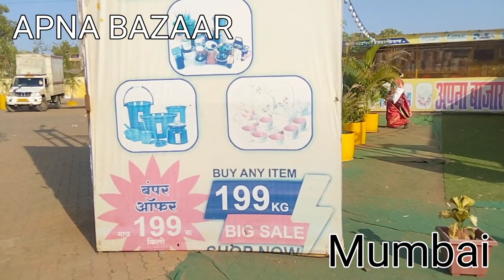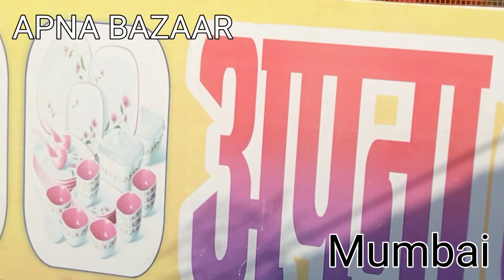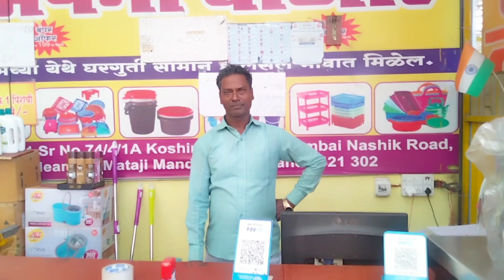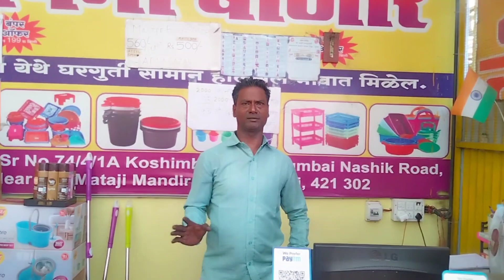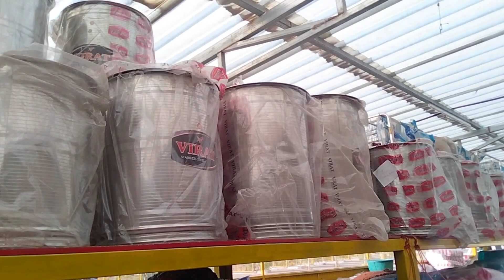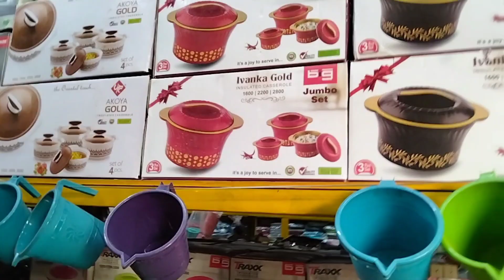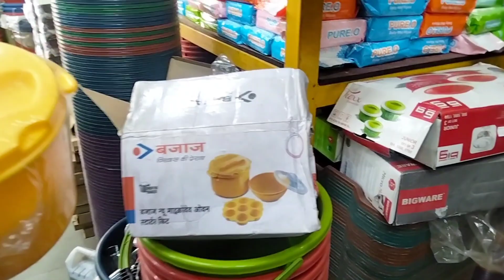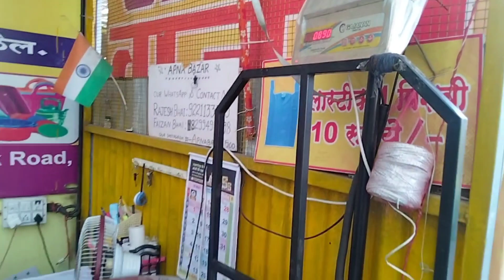रु199 Per kg ,APNA BAZAAR बर्तन का होलसेल मार्केट,Mumbai biggest WAREHOUSE@Dosti_Vlogs_by_Zaida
रु199 Per kg ,APNA BAZAAR बर्तन का होलसेल मार्केट,Mumbai biggest WAREHOUSE‎@DostiKitchen

रू 5 मैं खरीदो रू 200 मैं बेजो सिर्फ अपना बाजार से|APNA BAZAAR Sabse sasta bazaar#warsibazar#mumbra
Buy Anything at रू199 Per Kg, APNA BAZAAR,घर की जरूरतों का सामान का गोडाउन,अपना बाजार भिवंडी मुंब्रा

         """""""""  प्रचार नहीं तो व्यापार नहीं""""'""

🥰For video Shoot or Promotion only

or
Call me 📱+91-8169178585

❤️Im ur host, Zaida Rafiqui Shaikh

       Today I am exploring Mumbai APNA BAZAAR that's where we will explore  Wholesale cloth shop , groceries, kitchen items, gadgets and many more useful things
of Mumbai where you can find good an
HOME Appliences utensile etc.
also, Hope you enjoy my vlog,and at once please visit this Wholesale Mumbra Amrut nagar market in Mumbai, thane
            if you like this video then please like it please don't forget to press the bell icon to get notifications of all upcoming videos and please subscribe my channel Dosti kitchen & Fokats Vlog  and share with your friends and family
                    For more inquires of product please contact below shop number & Adress
Apna Bazaar branch - 2
adress - Gala number 1 SR number ,74/4/1 A Koshimbi village, Mumbai Nashik Road, near Jay Mata Di Mandir, Tal Bhivandi- 421302
contact owner
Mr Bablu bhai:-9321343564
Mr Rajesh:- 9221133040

mohamadal road#
nakhuda mohalla market
gandhi market in mumbai
kurla fabric market
atul tech bazaar
bhiwandi lala shopping market
crawford market mumbai
designer fabric
kurla china market
kurla market
parul tv
masjid bandar mumbai market
9:17
mumbai dosa
mumbai shopping market
mumbra mela 2022
mumbra mumbai
mumbra street food
nakhuda mohalla
nakhuda mohalla market mumbai 2..
sadar bazaar
khane mai kya hai